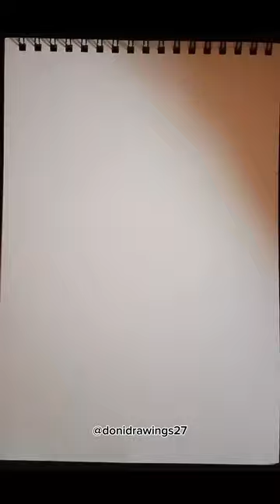Ang Napakagandang Si Nami